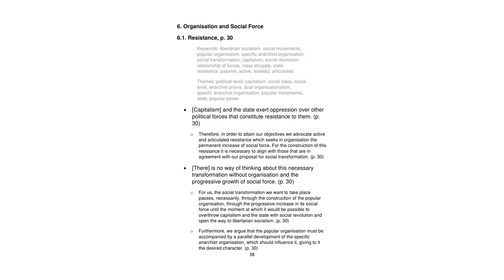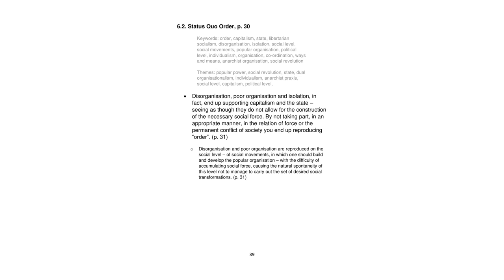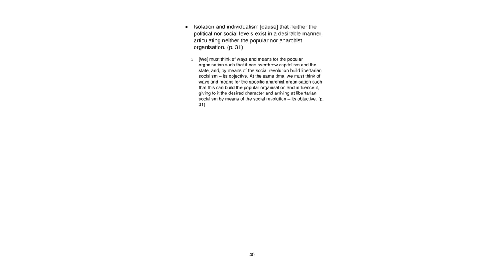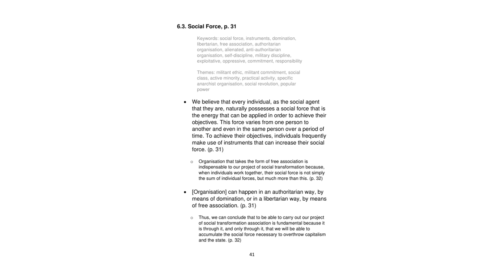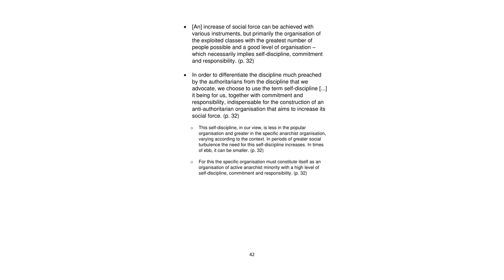[mirror] Social Anarchism and Organisation Part 6 audiobook w⧸ especifismo reading guide